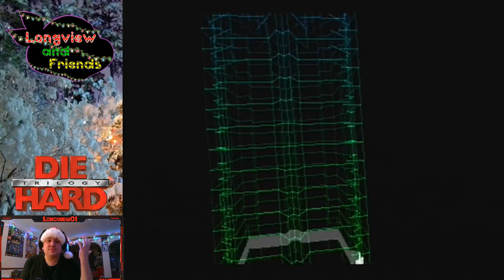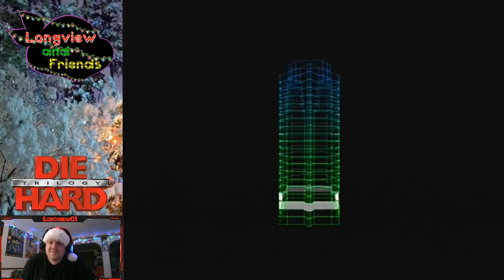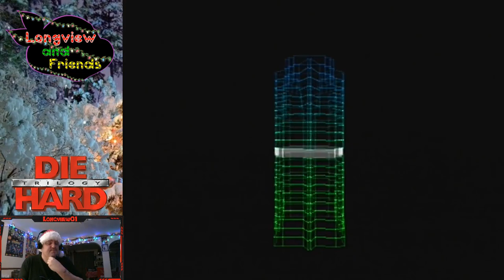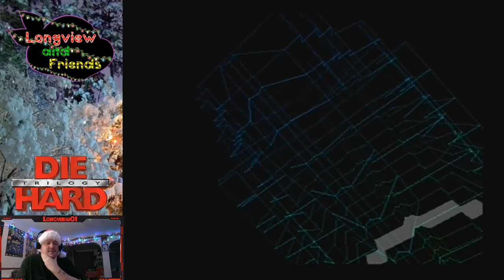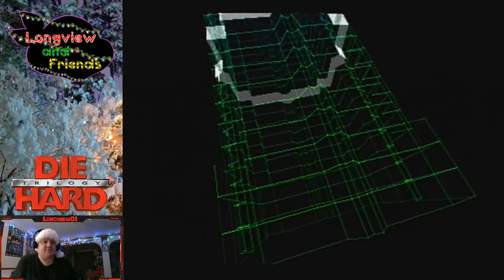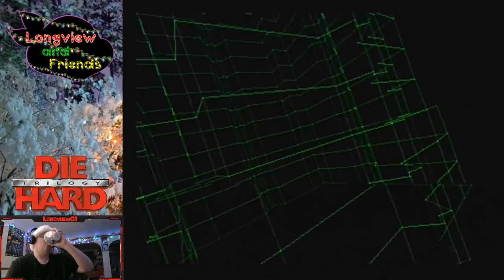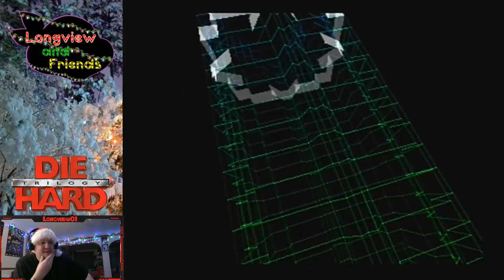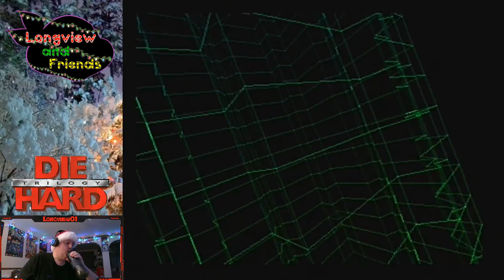01 - Die Hard Trilogy - 28th November 2020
Longview kicks off Christmas 2020 with a playthrough of Die Hard and Die Hard 2